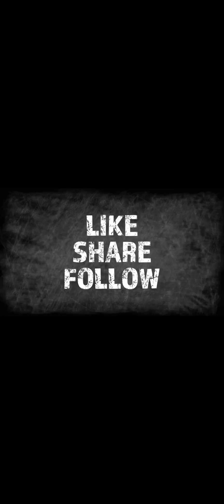LALAKI BUMABA ANG KANYANG PANTOG KAYA AYOSIN PO NATIN.